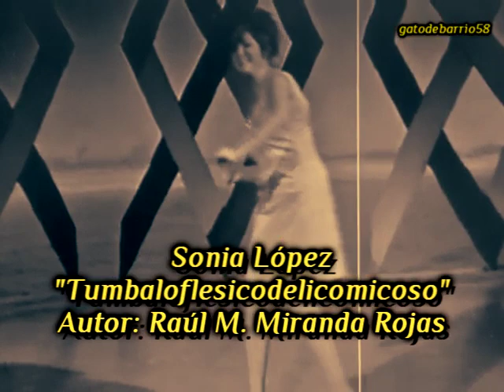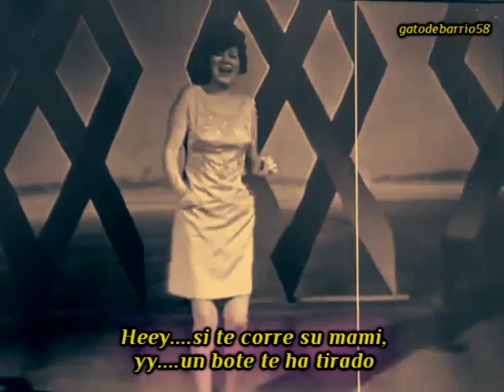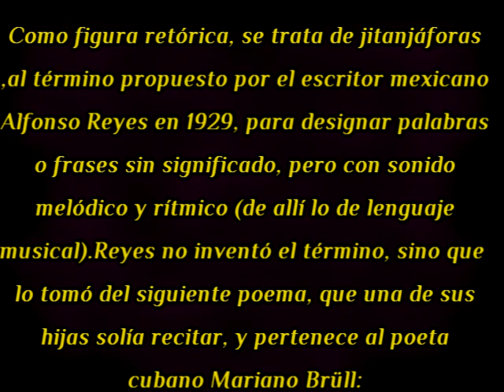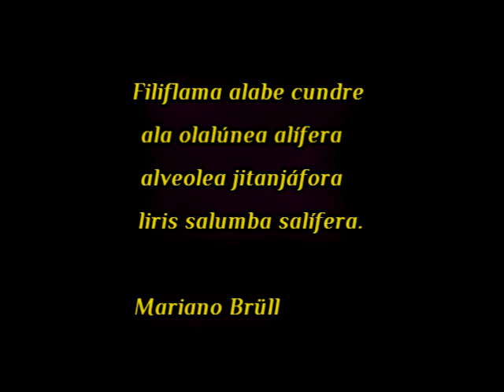Sonia López "tumbaloflesicodelicomicoso " (1966)